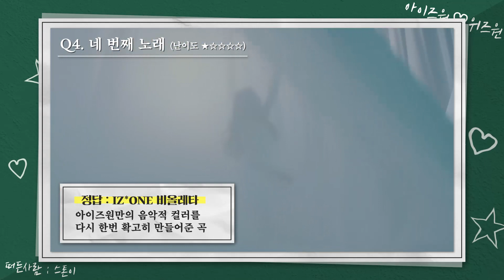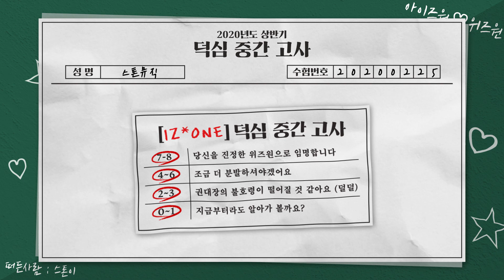[ENG SUB] [Stone Music+] IZ*ONE (아이즈원)_듣기평가｜FIESTA, K-POP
시험에 아이즈원 듣기평가 나왔으면 나는야 전교 1등(~˘▾˘)~♪
다 맞춘 사람 🤚 당신은 진정한 위즈원 인정!!

듣기평가 스톤뮤직 StoneMusicEntertainment IZ*ONE#아이즈원